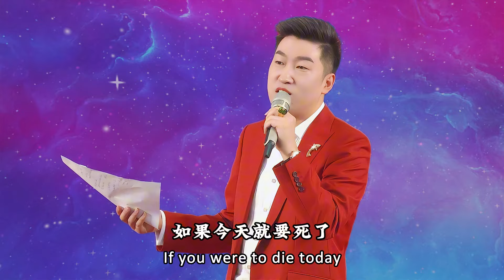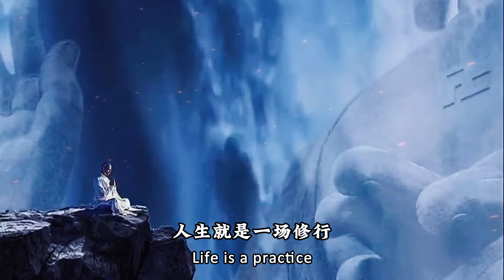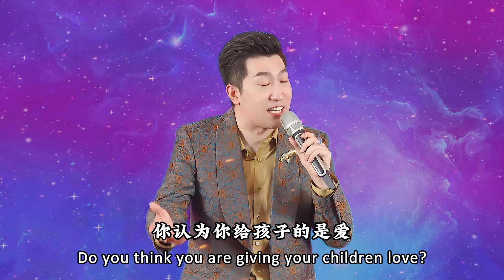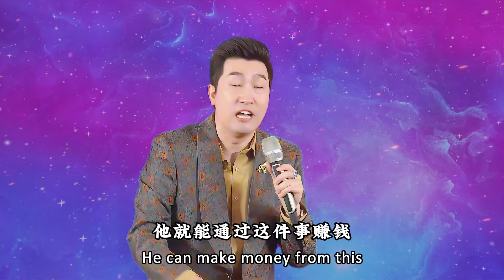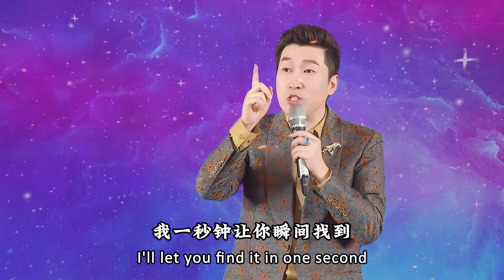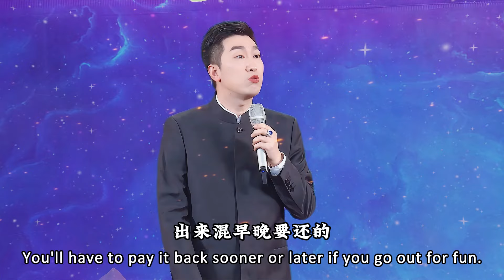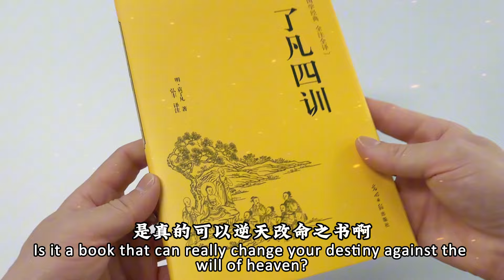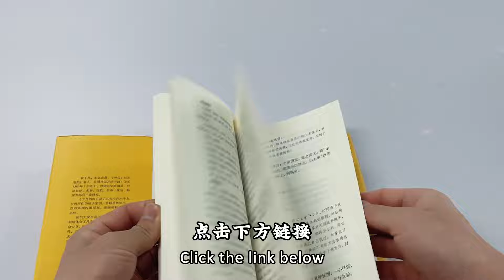如何解決你當下遇到的問題？看完受益一生How to solve the problem you are facing right now?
+微信:zwq1314190
                     +WeChat: zwq13141910

周文強老師更多精彩視頻推薦/More wonderful video recommendations：

聖賢文化傳承千年/The culture of sages has been passed down for thousands of years
華夏曾被滅國四次，曆史值得每一位國人銘記pay tribute to heroes，China has been destroyed four times：